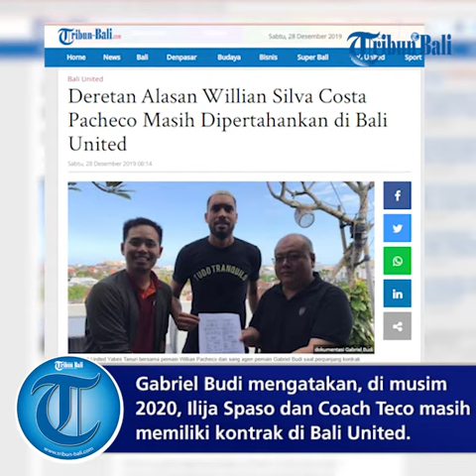Agen Pemain Gabriel Budi Apresiasi Pemain dan Pelatihnya di Bali United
Pelatihdan para pemain yang disalurkan agen pemain Gabriel Budi ke Bali United,semuanya sukses berjuang untuk klub dan masyarakat Bali musim ini.Merekamemberikan gelar juara Liga I Indonesia 2019 kepada masyarakat Bali, saat Ligamasih menyisakan empat pekan.Sejumlahpemain dan sosok pelatih yang datang ke Bali United berkat sentuhan tangan danrekomendasi Gabriel Budi, yakni pelatih Stefano Cugurra Teco asalBrasil, bek Gunawan Dwi Cahyo, Willian Pacheco bek asing asal Brasil, Ilija Spasojevic stiker naturalisasi,Ryan Firmansyah, dan Sutanto Tan."Pertama,kami memulai semusim ini dengan sangat positif, mereka maksimal meraih prestasiterbaik di Liga I Indonesia 2019," tegas Gabriel Budi, Jumat (27/12/2019).Priaasal Surabaya ini, menjelaskan, mulai dari Ilija Spasojevic sebagai top skorklub 16 gol di Liga I Indonesia 2019.